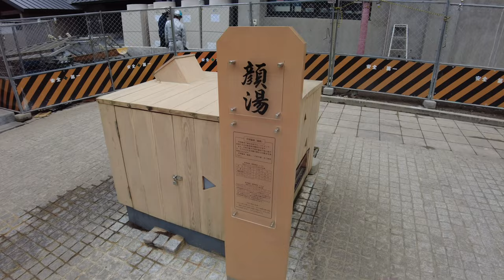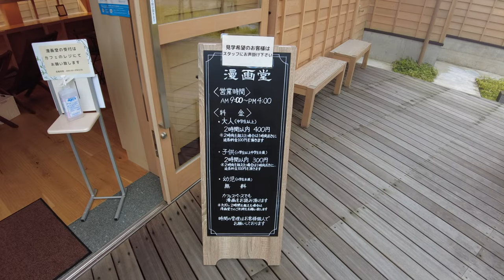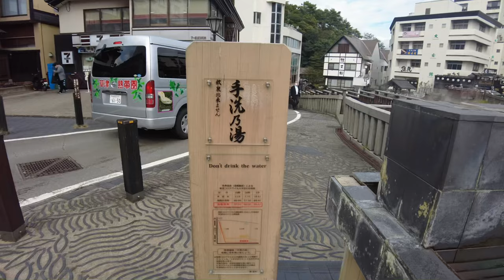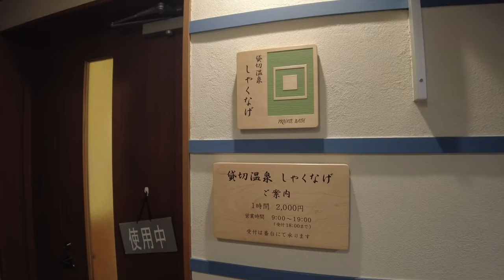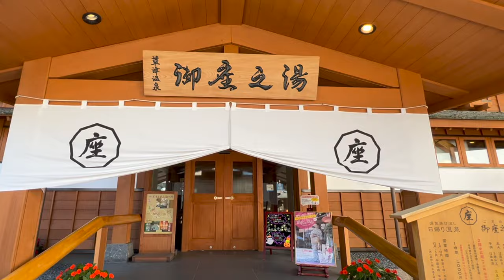Exploring Japan's TOP Onsen Town | Kusatsu Onsen | Tokyo Trip Ideas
Hello. In this video, I am driving to Kusatsu Onsen in Gunma Prefecture from Tokyo by rental car. The drive is approximately 3-4 hours in total by toll roads, and the scenery along the way is beautiful too. Kusatsu Onsen has been consistently ranked as the number one onsen town in Japan. Between Kusatsu Onsen and Tokyo is Karuizawa, famous for a huge outlet mall that is a perfect stop after a refreshing soak. Let's explore the peaceful and gorgeous little town!

Timestamps
Intro - 00:00
Drive - 00:24
Arrival & Room - 03:39
Jizo Hot Spring Area - 04:20
Cafe Tsuki No Kao - 06:20
Yubatake (Hot Water Field) Area - 07:35
Onsen Manju (Steamed Bun) - 11:50
Kouzenji (Buddhist Temple) - 12:34
Ohtakinoyu - 14:26
Matsuba Izakaya - 15:56
Gozannoyu - 16:29